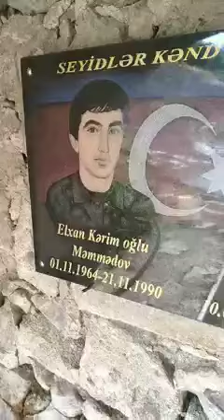LAÇIN SEYİDLƏR K. ZƏHMƏT OLMAZSA ABUNƏ OLUN(SUBSCRIBE),BƏYƏNİN👍(LIKE),PAYLAŞIN(SHARE)